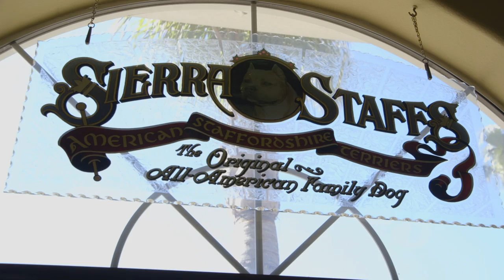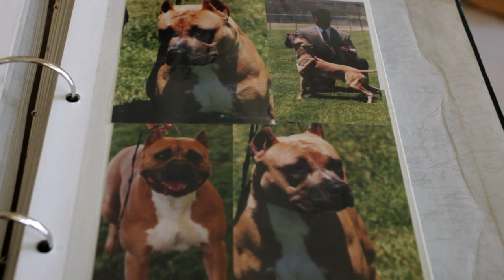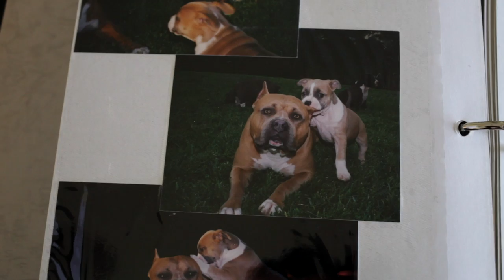AMERICAN STAFFORDSHIRE TERRIER LEGENDARY SIERRA STAFFS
The American Staffordshire Terrier is an strong and purposeful breed. Lorene Wilson breeder of legendary Am Staff bloodline, Sierra Staffs talks about the breed she loves and her thirty year relationship with the breed.